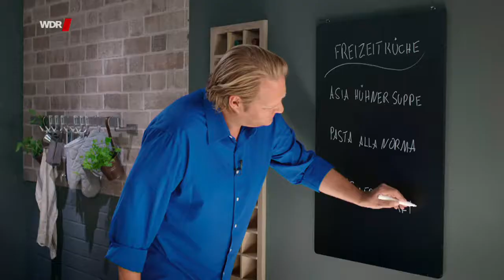Björn Freitag - Erdbeereis mit gegrillter Ananas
Quelle

Rezepte